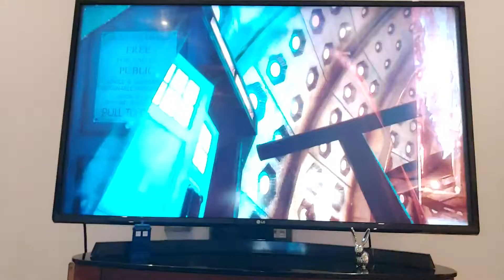Doctor Who Clip Review: Jonathan Bunney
The Christmas Invasion